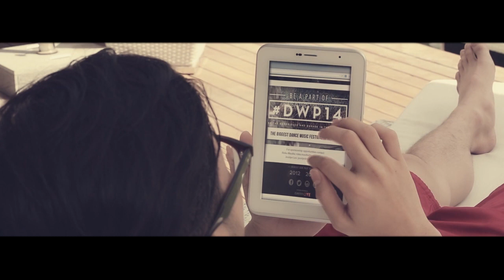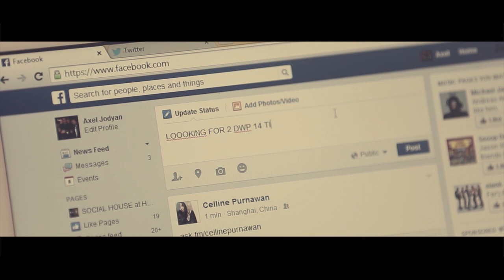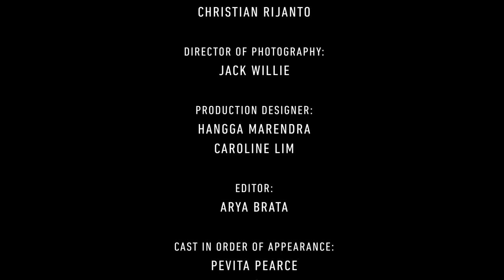Djakarta Warehouse Project 2014 - DWP14 Official Teaser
Let's all celebrate as DJAKARTA WAREHOUSE PROJECT is coming back to bring the biggest dance music festival experience ever in Indonesia!!

We all will be united once more to embark on an exciting journey to dance under the electric sky full of stars.

Be ready for DOUBLE the massiveness and DOUBLE the fun, as the BIG ANNOUNCEMENT is Djakarta Warehouse Project is NOW 2 (TWO) DAYS!!

Yes, DWP14 will happen on 12th and 13rd December 2014. So SAVE THE DATES!

Don't miss these exciting 2 DAYS with:
- World's biggest electronic artists & performers.
- Indonesia's most wanted local electronic music heroes.
- Tens of thousands of beautiful energetic crowd.
- Massive stages production.
- Memorable moments you will never forget.

DWP14 is a festival experience by ISMAYA LIVE.

Official Hashtag

MUSIC & COPYRIGHT

Alesso Vs. OneRepublic - "If I Lose Myself"

Adventure Club feat. The Kite String Tangle - "Wonder"

Sander Van Doorn & Martin Garrix & DVBBS Feat. Aleesia - "Gold Skies"

Kaskade & Project 46 - "Last Chance"

Rasmus Faber feat. Frida Sundemo - "Indian Summer"